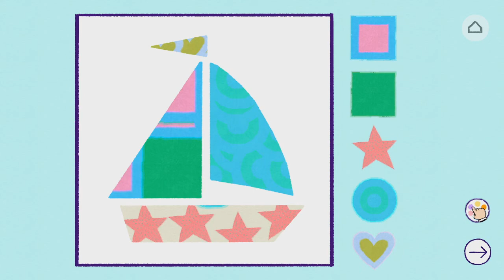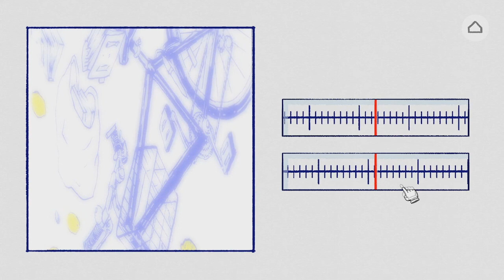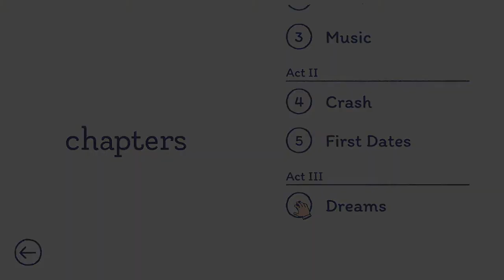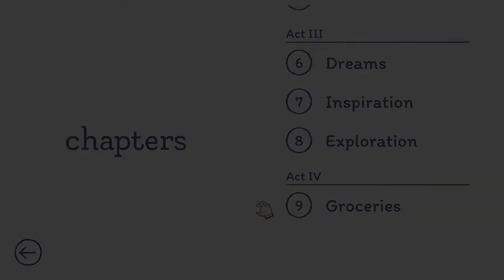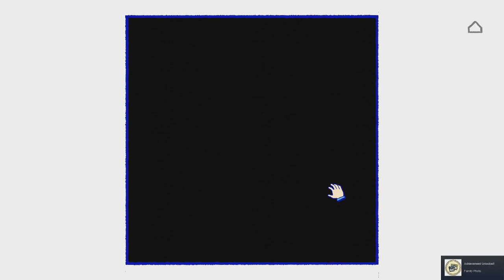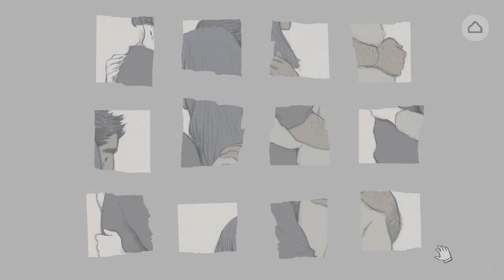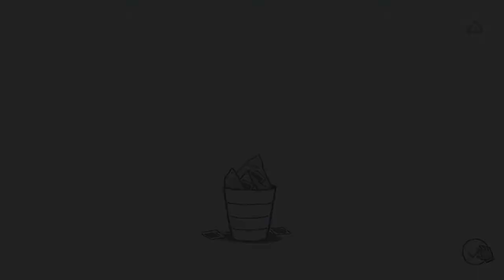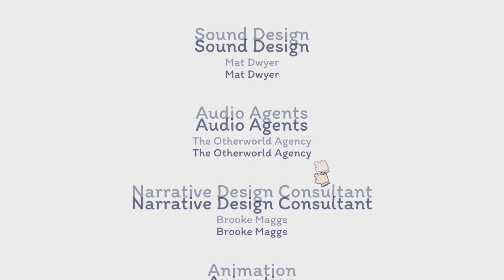How does a relationship end? || Florence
Florence Yeoh, someone who was void of a social life, stripped away of fun and imagination from her mother was then reintroduced into dating but, is it all rainbows and sunshine? This story tells the tale of a broken relationship, join me as I experience it.

In all seriousness, Florence is a wonderful story. So much so that I picked up my tablet and actually put effort in my thumbnail. Please support the creators!